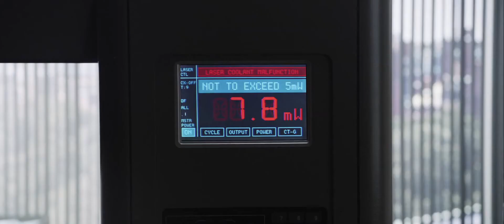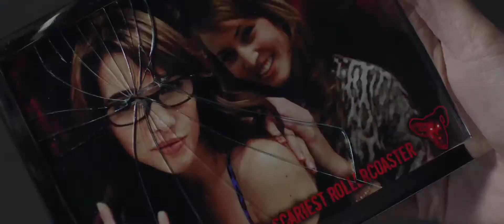Final Destination 5 Movie Trailer